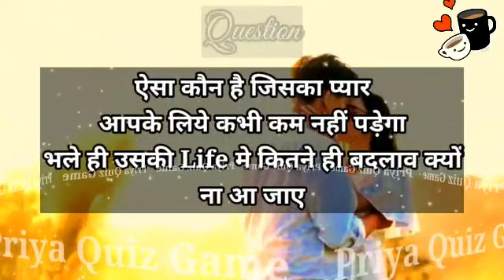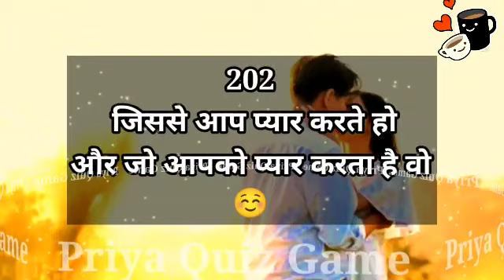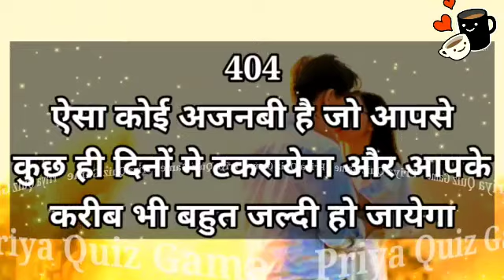love quiz game | romantic video in hindi | couple quiz | surprise game